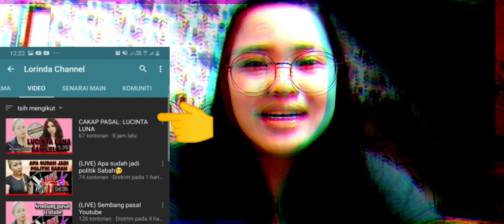CHALLENGE MAKAN TELUR REBUS 10 BIJI/challenge Accepted.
helo geng2 hari ni challnege lagi😅 sy harap geng2 semua x bosan dengan challenge,
terlalu banyak sangat menerima cabaran dari sahabat2 seperjuangan yt.

challenge ni hanya hiburan saja,mengeretkan lagi persahanatan di YT ,tak ada paksaan